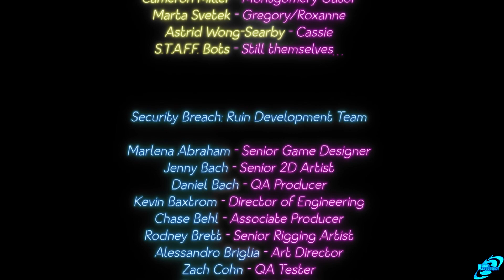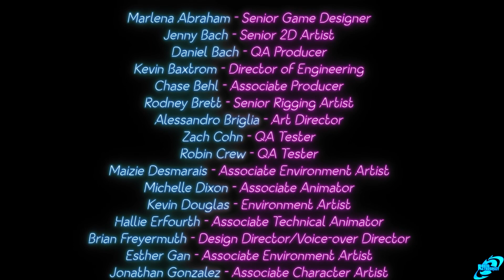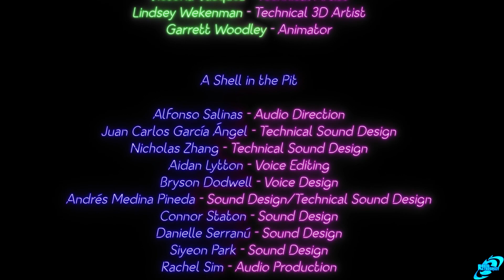FIVE NIGHTS AT FREDDY'S SECURITY BREACH RUIN DLC Ending - Mimic Gregory Boss Fight & Ending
FIVE NIGHTS AT FREDDY'S SECURITY BREACH RUIN DLC Ending -  Mimic Gregory Boss Fight & Ending This is our FIVE NIGHTS AT FREDDY'S SECURITY BREACH RUIN DLC (FNAF SECURITY BREACH RUIN DLC) Full Ending / All Endings video that covers Roxy's 'Death' and the Impostor Gregory Fight and Real Gregory Betrayal up until the post credits of FNAF SECURITY BREACH RUIN DLC.

Enter the ruins of Freddy Fazbear’s Mega Pizzaplex in the FREE story DLC for Five Nights at Freddy’s: Security Breach!
Gregory is once again trapped in the now abandoned Pizzaplex, and he needs your help! Play as Cassie, Gregory’s best friend, Faz-fanatic, and would-be savior as she braves the dark, dreary, and dilapidated pizzeria. Armed with only a Faz-Wrench, a Roxy-Talky, and this weird bunny mask, you will have to help Cassie find her friend, free him, and safely escape the ruins.

Can you save your friend, yourself, and the Pizzaplex? Find out in the 100% free DLC, Five Nights at Freddy’s: Security Breach – Ruin.